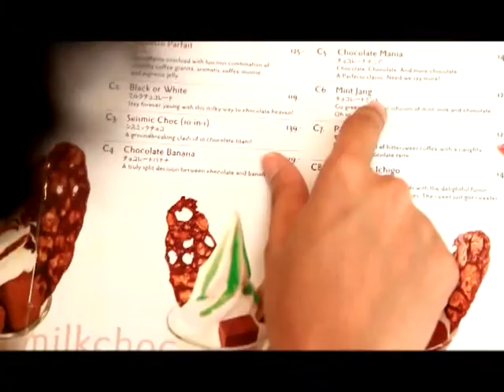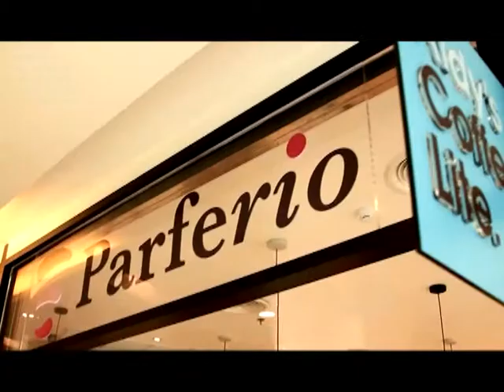[Dude TV] Chee Vit Sum Red Roop_on air 19-04-55 (Part1/3)